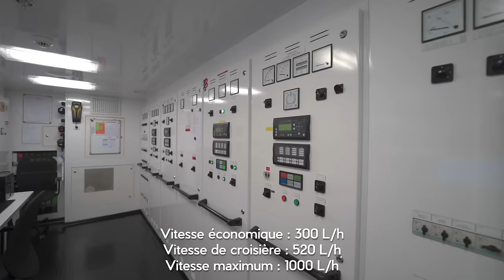Je visite l'un des yachts les plus chers du monde (cinéma, 3 piscines..)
Visite du Lürssen Phoenix II au Monaco Yacht Show 2023.
Merci à Cecil Wright pour la visite !